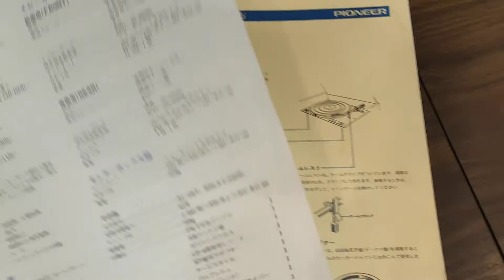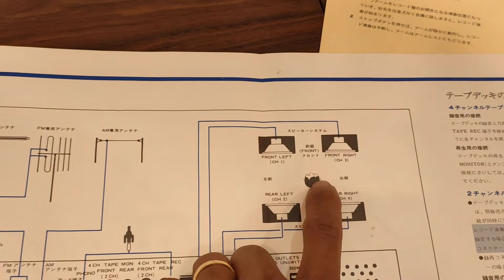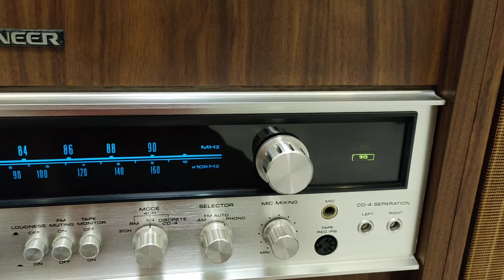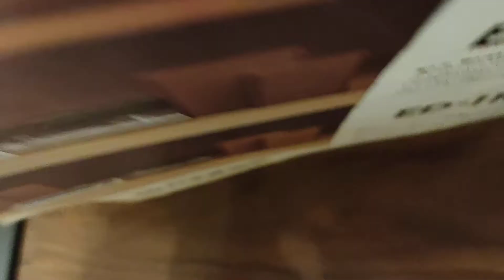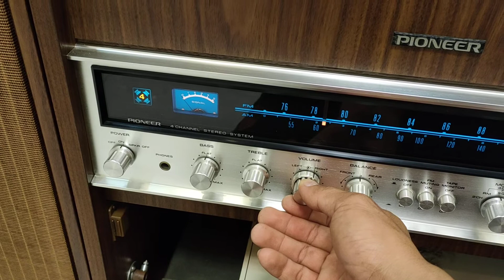ĐÃ GIAO LƯU . COMBO TỦ ĐÀI PULL 4 LOA . PIONEER FD - 6600 . LH : 0908217658 HUY VŨNG TÀU .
COMBO TỦ ĐÀI PULL 4 LOA . PIONEER FD - 6600 . LH : 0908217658 HUY VŨNG TÀU . GIAO LƯU VÀ SHIP HÀNG TOÀN QUỐC .